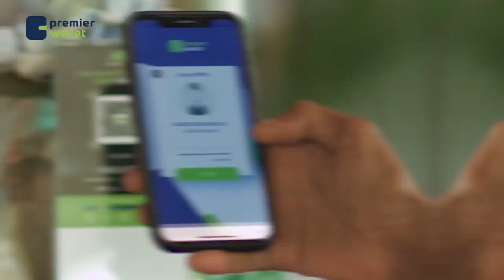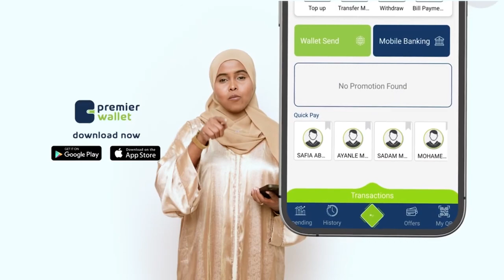Taliska Ciidmada Booliska oo soo bandhigay hub lagu fuliyey weerar lagu qaaday ciidmada Soomaaliya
Taliska Ciidmada Booliska oo soo bandhigay hub iyo gadiidkii lagu fuliyey weerar lagu qaaday ciidmo ka tirsan dowlada Soomaaliya